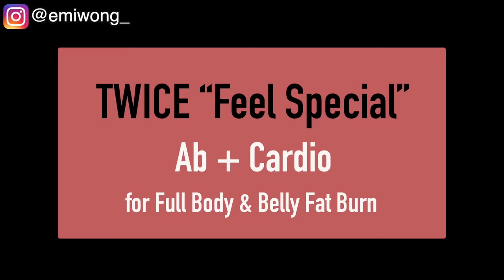TWICE “Feel Special” Full Body + Ab Workout to Burn Belly Fat (No Jumping!) ~ Emi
►STALK ME 成為我的朋友

►HELP ME TRANSLATE MY VIDEOS 非常感激大家幫我加字幕！